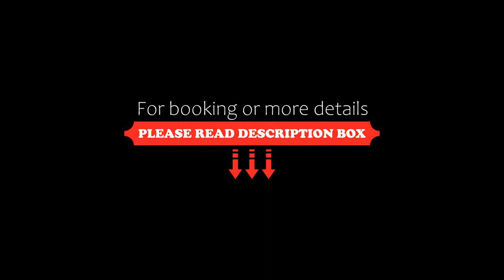Radisson Blu Hotel Sohar, Sohar, Oman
About Property:
You're eligible for a Genius discount at Radisson Blu Hotel Sohar! To save at this property, all you have to do is sign in.
Radisson Blu Hotel boasts a prime location in Sohar with views of the Gulf of Oman and adjacent to the Silver Jubilee Park. The property is within close proximity of Sohar Port, Sohar Fort and only 15 km from Sohar International Airport.
Radisson Blu Hotel Sohar offers 179 rooms, including family rooms and suites with fantastic views. Each room is...
Property Type: Hotel
Address: Al-Zafaran, Sohar, Oman
Searching For
1. Radisson Blu Hotel Sohar - Sohar - Oman
2. Radisson Blu Hotel Sohar - Sohar - Oman Address
3. Radisson Blu Hotel Sohar - Sohar - Oman Rooms
4. Radisson Blu Hotel Sohar - Sohar - Oman Amenities
5. Radisson Blu Hotel Sohar - Sohar - Oman Offers and Deals
Audio Credit:
Track Title: Blank Slate
Artist: VYEN